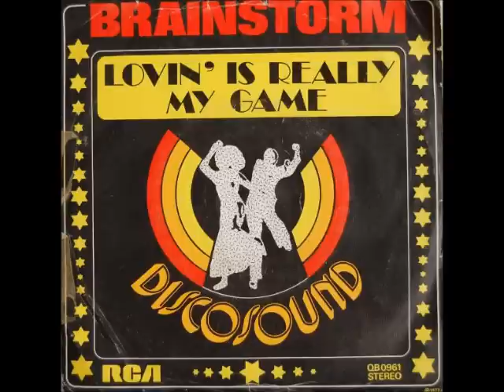MIX 42 5° PARTE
1977 134 Evelyn Champagne King Shame (Extended)
1978 132 Musique In The Bush (Extended)
1979 132 Passion In New York
1979 131 Ultimate Love Is The Ultimate - Dancing In The Night - Touch Me Baby
1983 131 Menage Memory (Theme From The Musical Cats)(Original Disco Version)
1979 131 Amant If There's Love (Extended)
1978 134 Edwin Starr H.A.P.P.Y. Radio (12Inch)
1979 137 Revanche Music Man (Hot Tracks Remix)
1979 137 Claudja Barry Boogie Woogie Dancing Shoes (Extended)
1978 137 Peter Jacques Band Fire Night Dance
1980 138 Cut Glass With Your Love
1982 138 Destination Move On Up Up Up
1982 138 Lime Your Love (Extended)
1977 140 Brainstorm Lovin' Is Really My Game
1980 140 Voyage I Don't Want To Fall In Love Again
1984 141 Wang Chung Don't Let Go
1978 141 Diana Ross Lovin', Livin' And Givin'
1976 121 Donna Summer Spring Affair (12Inch)
1977 140 Rosebud Have A Cigar
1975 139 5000 Volts I'm On Fire